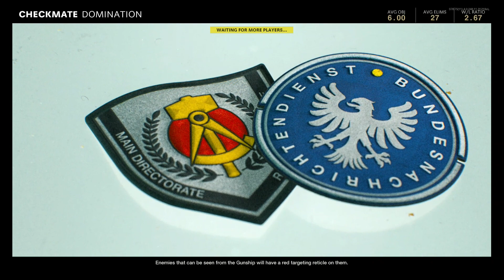Call Of Duty Black Ops Cold War in 2023 - Domination on Checkmate #3 with FFAR 1